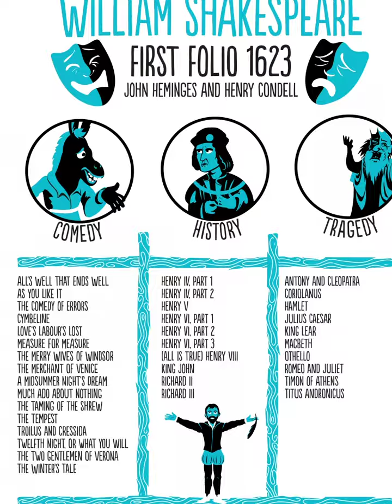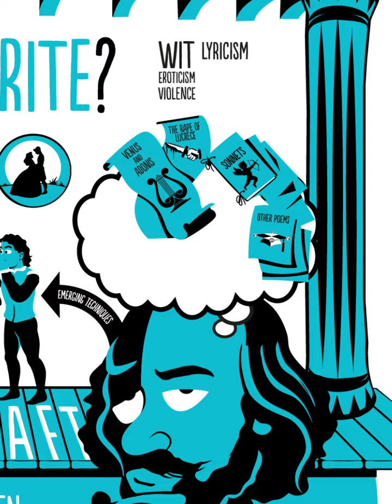What did Shakespeare write? Animation from Shakespeare by Paul Edmondson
Watch an animation from Shakespeare by Paul Edmondson

Ideas in Profile: Small Introductions to Big Topics

Shakespeare is the world's greatest writer. In this lively and authoritative introduction, Paul Edmondson presents Shakespeare afresh as a dramatist and poet, and encourages us to take ownership of the works for ourselves as words to be spoken as well as discussed. We get a wide sense of what his life was like, his rich language, and astonishing cultural legacy. We catch glimpses of Shakespeare himself, how he wrote and see what his works mean to readers and theatre practitioners. Above all, we see how Shakespeare tackled the biggest themes of humanity: power, history, war and love.

Shakespeare scholar Paul Edmondson guides us through the most important questions around Shakespeare and in the process reminds us just why he is so celebrated in the first place.